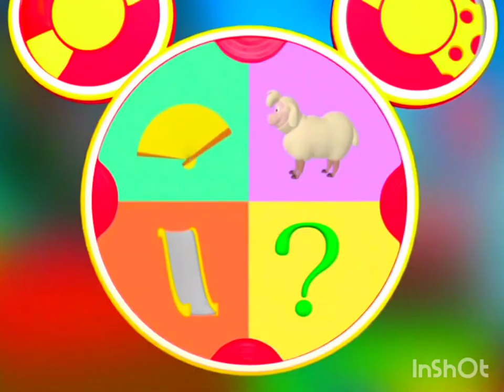Minnie's Bee Story